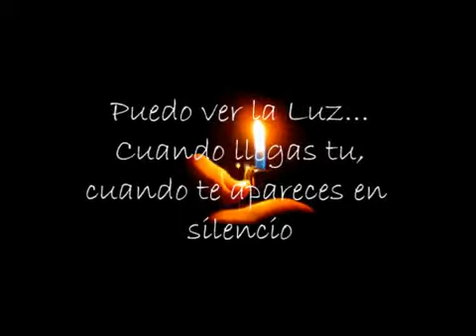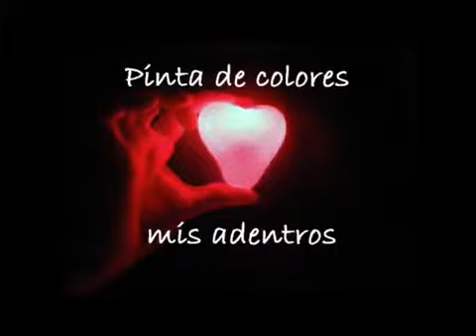Mi estrellita de algodón-